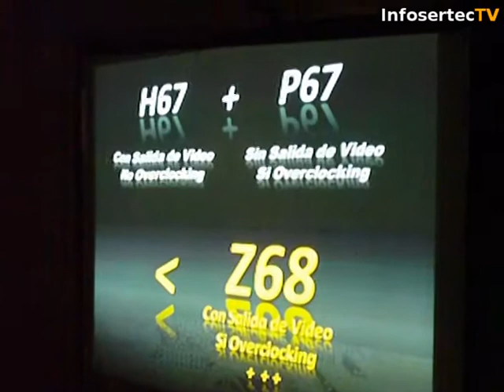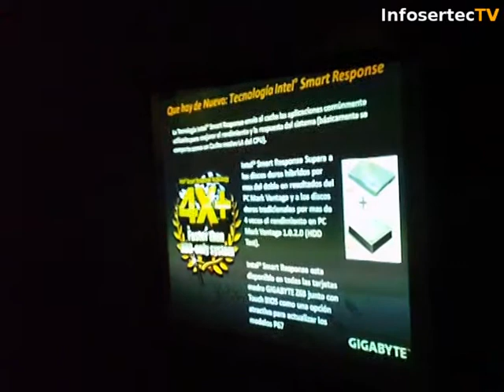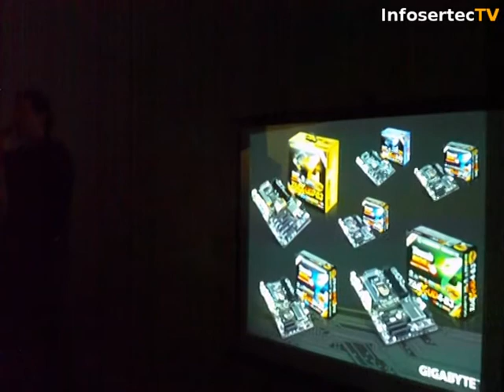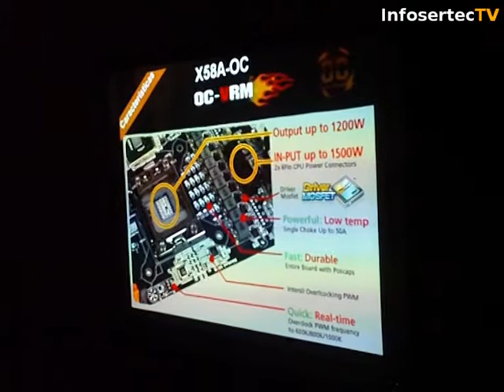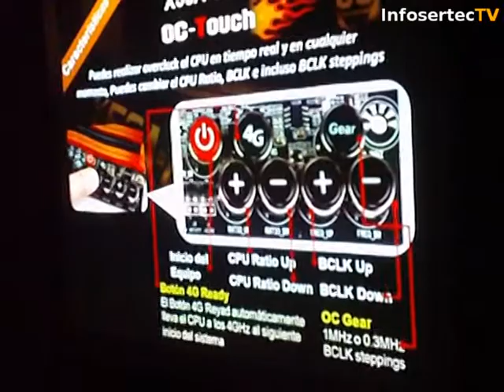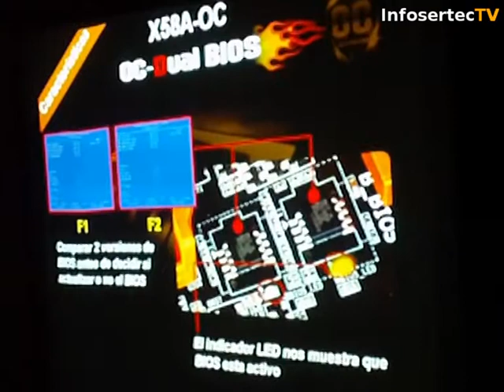GIGABYTE en el OC 2011